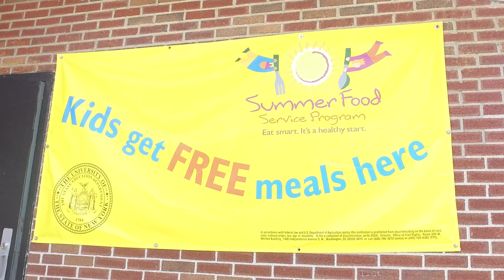Summer Meals Collaborative Digital Kick Off 2020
The Summer Meals Collaborative provides free, nutritious meals for children and youth when school is not in session at numerous sites across the Capital Region. We will be LIVE with a different Summer Meals partner organization every day next week at 10 am at Facebook.com/UnitedWayGCR!

We'll also be giving away a $50 Hannaford Supermarkets gift card to someone who likes our page, comments and shares the video each day! Be sure to tune in to learn more about the Summer Meals Collaborative!

To find a Summer Meals site near you, call 2-1-1, text FOOD to 877-877 for more information.

Summer Meals Partners: Albany Housing Authority, Boys & Girls Clubs of the Capital Area, CAPTAIN Community Human Services, The Food Pantries for the Capital District, Hunger Solutions New York, Mechanicville Area Community Services Center, Inc., New York State Education Department, Rensselaer County Department for Youth, RISSE, Regional Food Bank of Northeastern New York, Schenectady Community Ministries, and Schenectady City School District